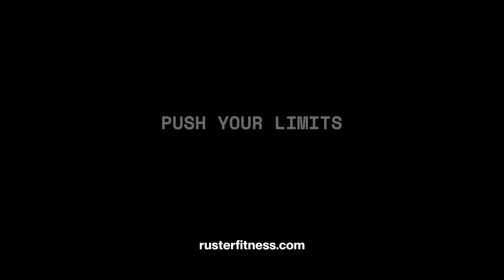Aro de pilates | Catálogo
Diseñado para llevar tu entrenamiento al siguiente nivel, el Aro de Pilates de Ruster es la herramienta perfecta para tonificar, fortalecer y mejorar tu flexibilidad. Ideal tanto para principiantes como para expertos, su diseño ergonómico y su construcción duradera proporcionan la resistencia adecuada para ejercicios de pilates, yoga y entrenamiento de cuerpo completo.

Descubre cómo el Aro de Pilates de Ruster puede integrarse en tu rutina, permitiéndote realizar una amplia variedad de ejercicios para fortalecer el núcleo, tonificar los músculos y mejorar la postura. Maximiza la eficiencia de tu entrenamiento con este accesorio esencial.